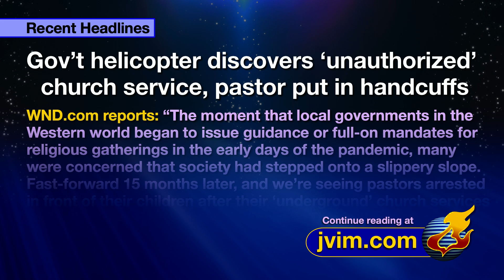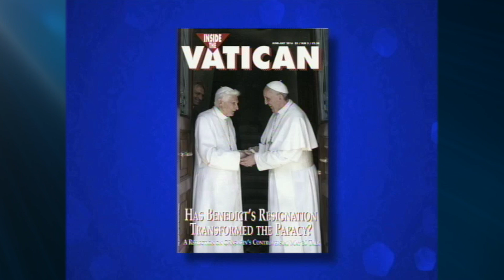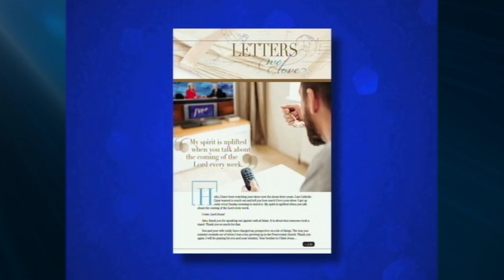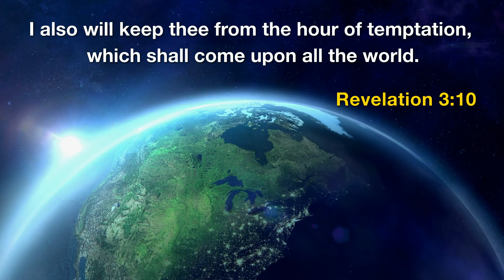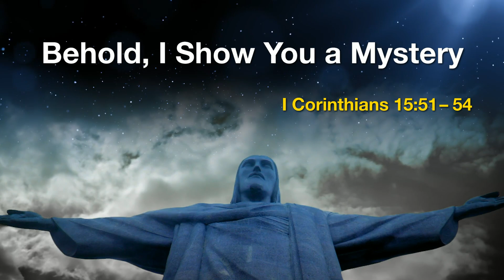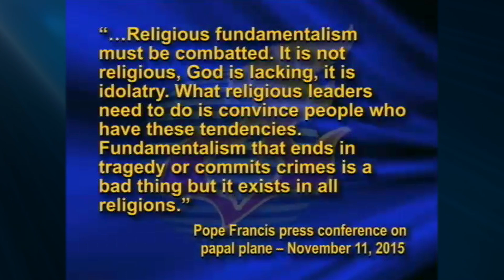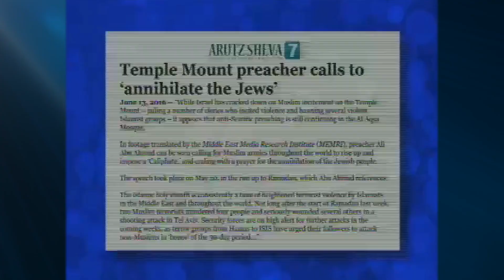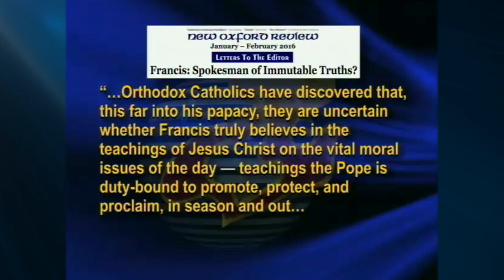Jack Van Impe Presents -- July 2, 2021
The End of The Church Age